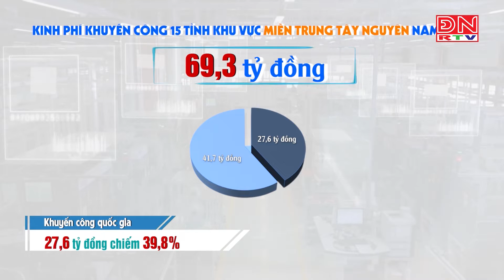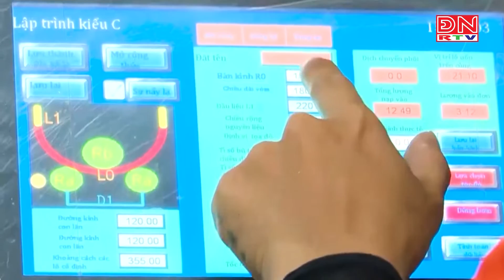Ghi nhận kết nối giao thương các sản phẩm công nghiệp nông thôn tiêu biểu Đồng Nai - Đắk Nông 2023